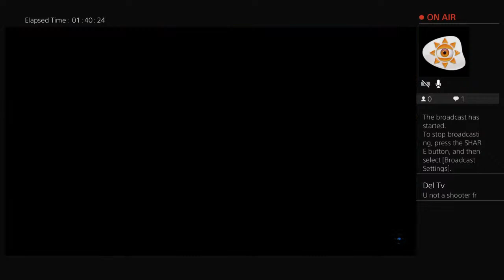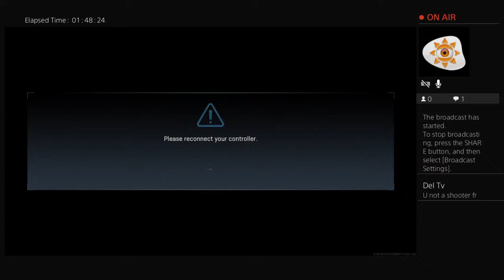Tr32BESSEMER's Live PS4 Broadcast